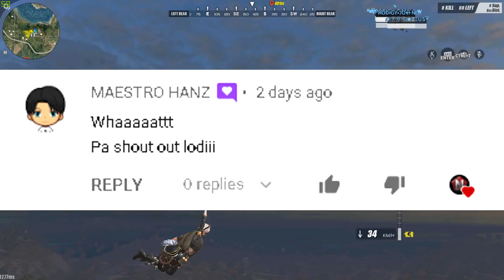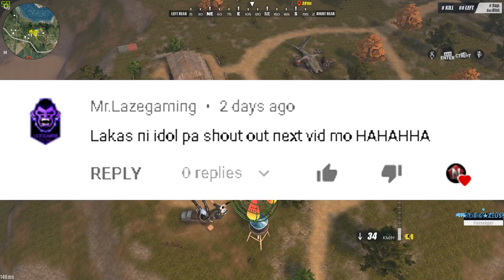Editors vs all! Ayaw paawat ng mga kalaban! Duo vs Squad w/ Stealth Studio(ROS Squad Gameplay - #14)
Sa susunod daw mag duo fireteam kami! sana kayanin lesgo! hahah

-BIG THANKS TO DREAMTEAM-

-Music Used

Track: The FifthGuys & Coffeeshop - She Makes Me (ft H3R∅)

NEFFEX - ALIVE

PC SPECS:
8gb Ram
VIDEO EDITOR
/VEGAS PRO 15
RECORDER
/GEFORCE EXPERIENCE